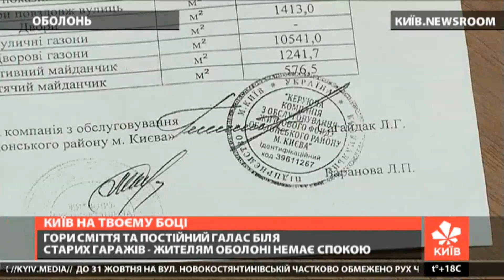Страхіття на Оболоні: як повернути чисту територію та спокій людям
Місцеві у розпачі. Гори сміття, постійний галас та шприци і усе це у престижному районі столиці- Оболонь.

Київ на твоєму боці (28.09.20)